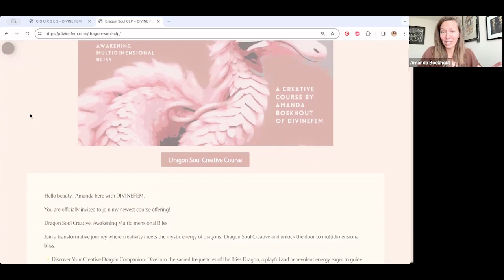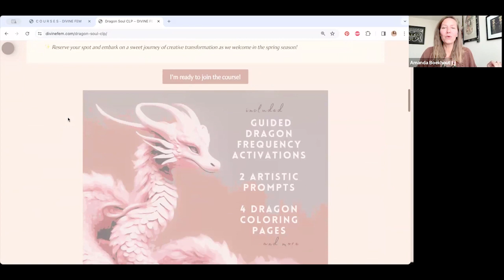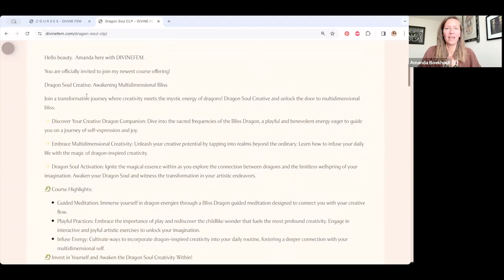Craft your Mantra for the Dragon New Year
It's the year of the Dragon all year long!  So even if you are seeing this mid 2024, you're right on time to craft an intentional mantra to carry potent dragon frequencies with you throughout the Year of the Wood Dragon.